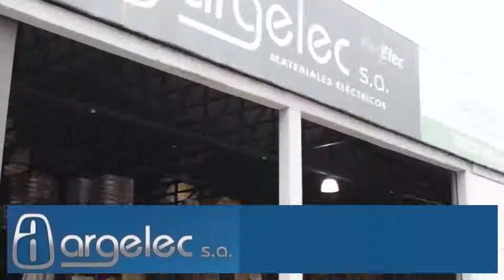Churrasquitos de cerdo con salsa criolla